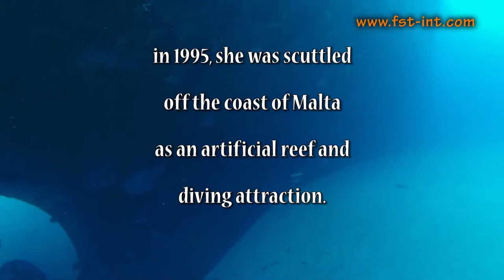A walk through the Um El Faroud wreck